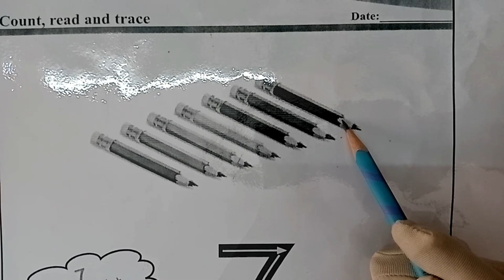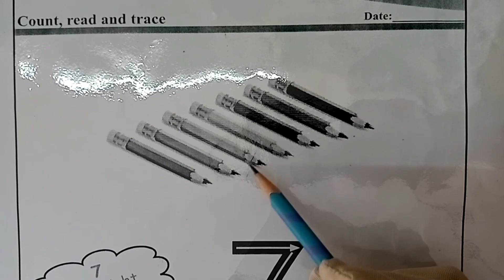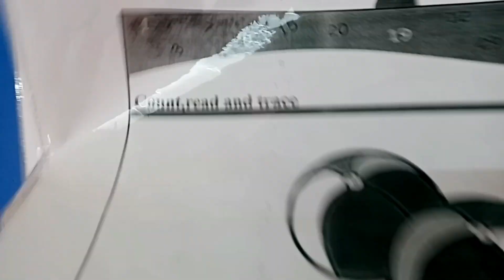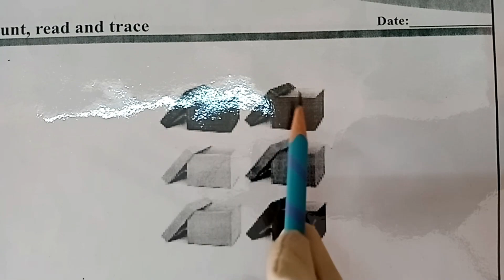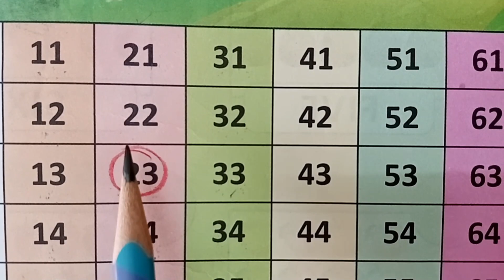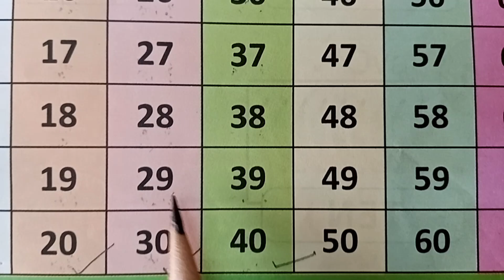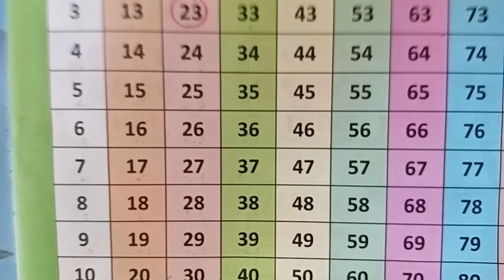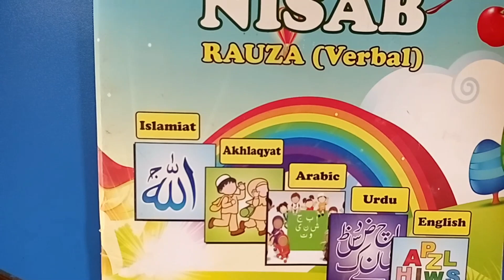Number Writing Oral 16Wednesday2 14 10 2020